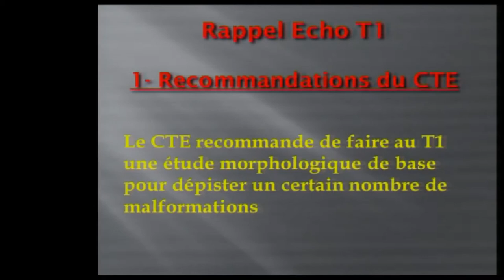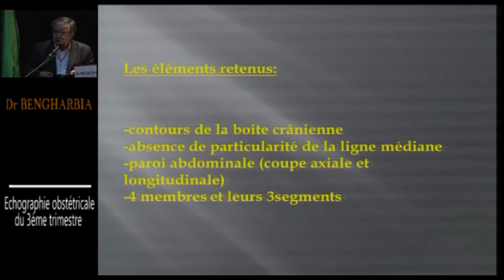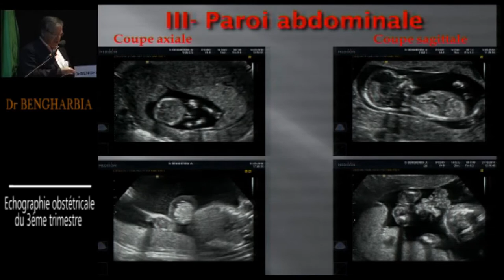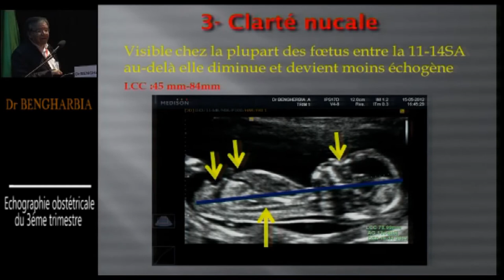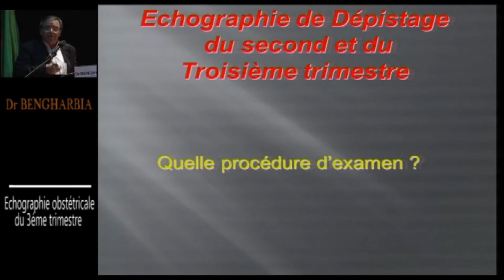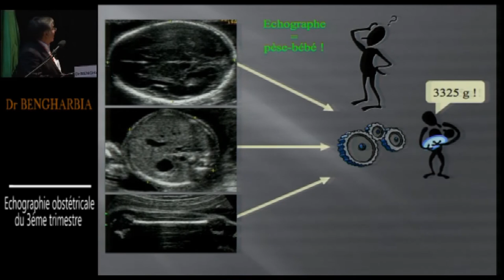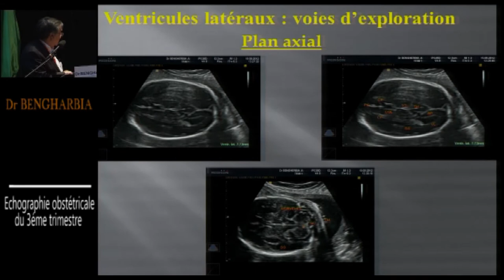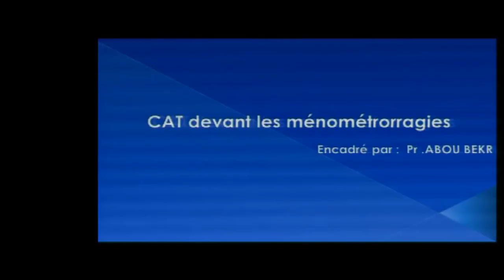Dr BENGHARBIA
3 éme Forum Chlef 2016
Echographie obstétricale du 3 éme trimestre.